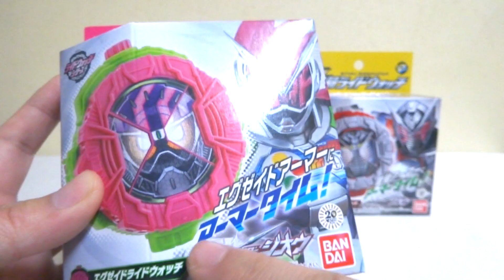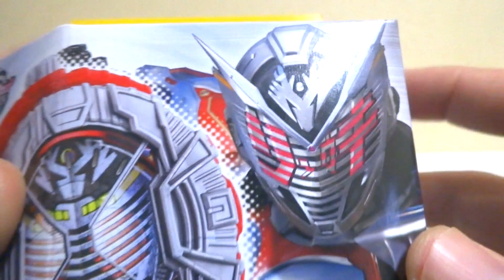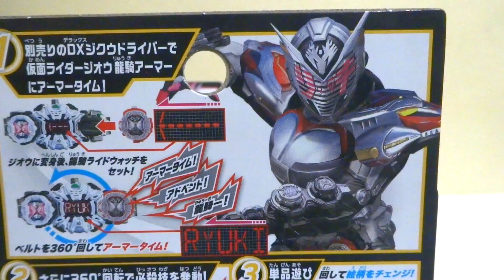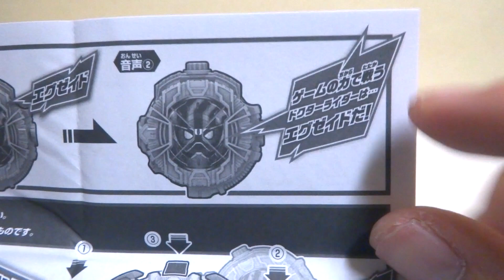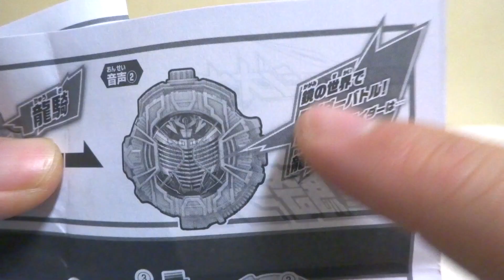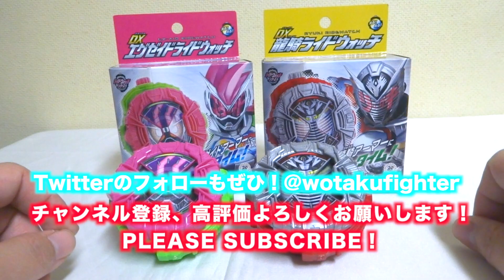【仮面ライダージオウ】DXエグゼイドライドウォッチ & DX龍騎ライドウォッチ ヲタファの遊び方レビュー / ZI-O DX EX-Aid & Ryuki Ride Watch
DXエグゼイドライドウォッチ & DX龍騎ライドウォッチが発売！二つを同時にレビュー！エグゼイドも龍騎もともに懐かしいね。 コメント待ってます(´ー`)/